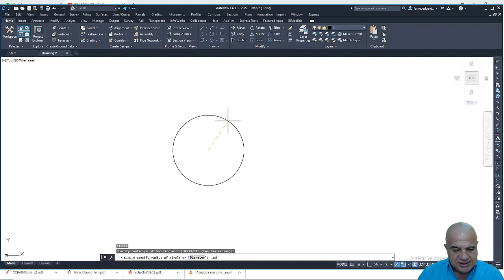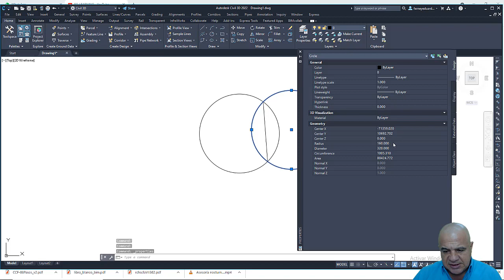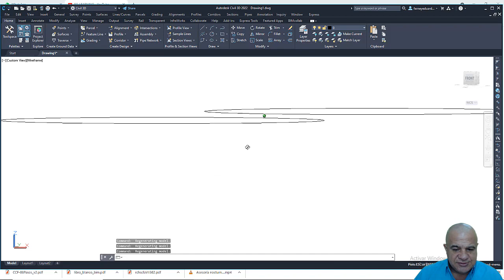Intersección entre Objetos no Coplanares